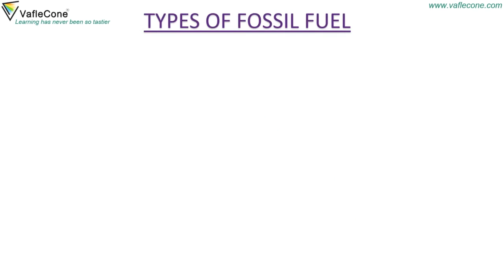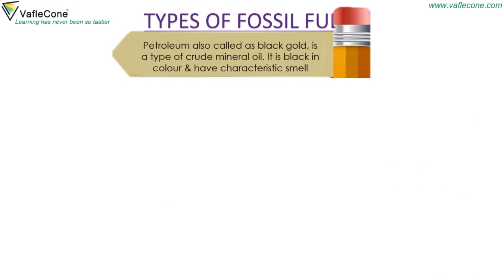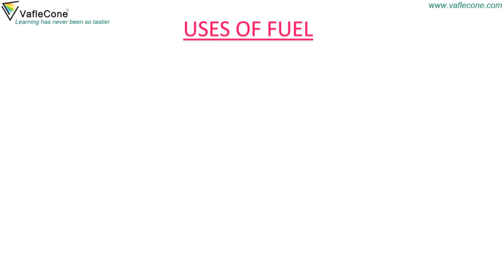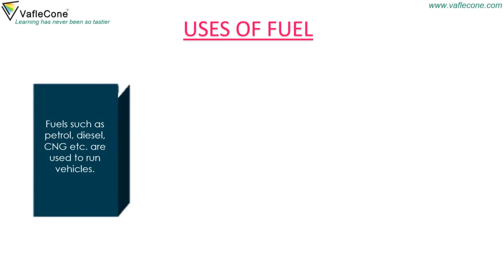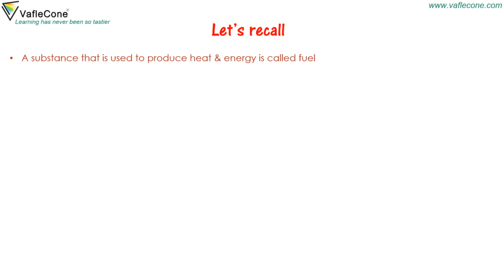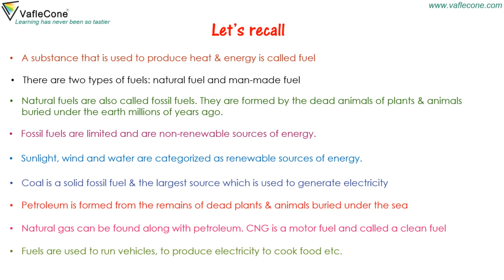Fossil Fuel l Types and Conservation of Fuels l Uses and alternate fuels l class 5 Science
In this video, we will learn about FossilFuel. Do you know what is it and what are different types of fossil fuels are there? Coal, Petroleum and natural gas are the examples of fossil fuel. We will learn about their uses and how we can conserve them. In this video, we will also learn about the alternate source of fuels. So let's go ahead and learn it all.
Aptitude Content